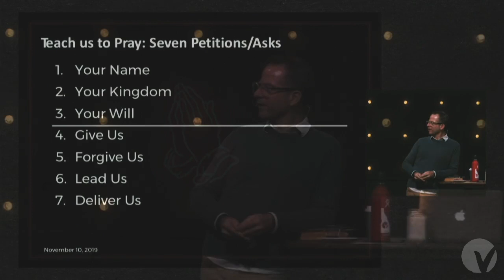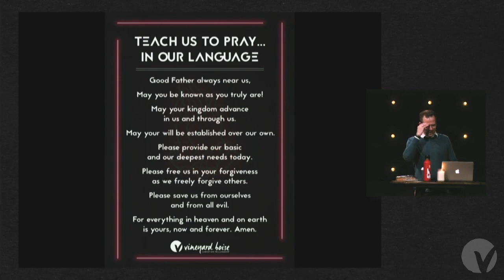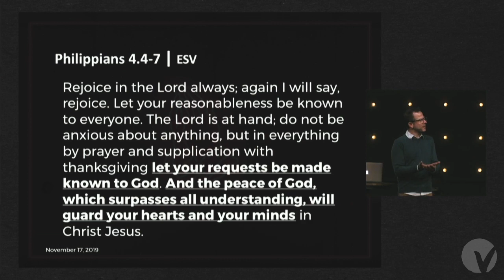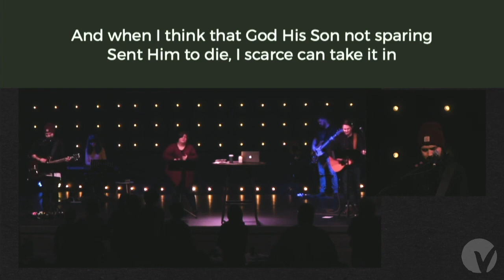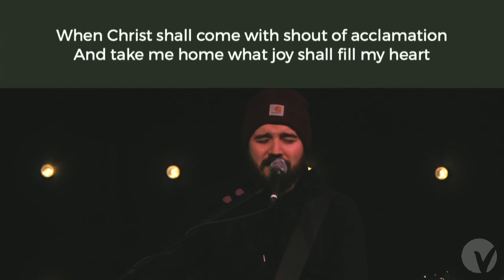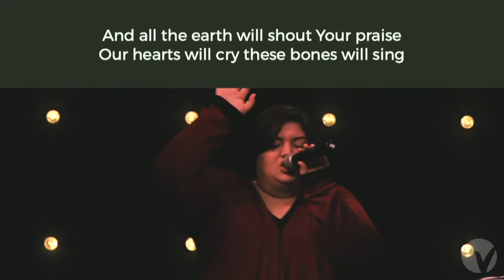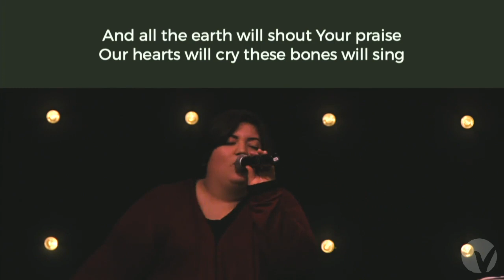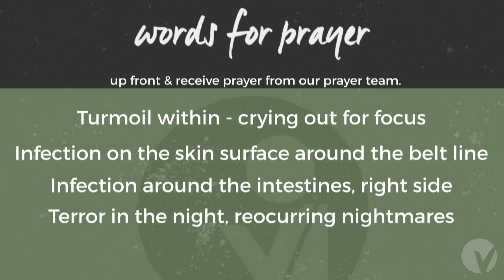Teach Us To Pray - For Thine Is The Kingdom